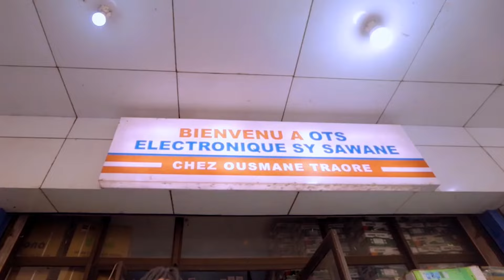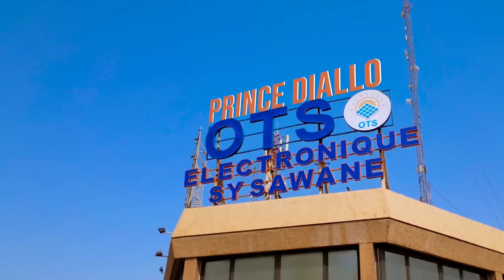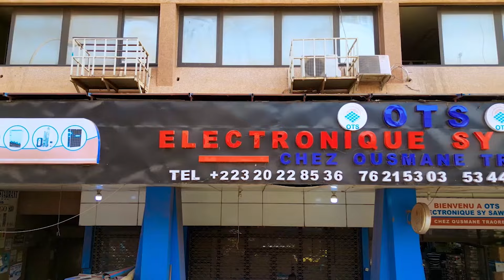Emission WAATI - L'épouse doit elle refuser d'avoir des relations intimes avec son époux ?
Invité(s) : Zikiri Cheickna Koné - Artiste chantre et Fatoumata Traoré dite Adam - Artiste comédienne
Présentateur : Moriba Diawara
Thème :  L'épouse doit elle refuser d'avoir des relations intimes avec son époux ?
Réalisation et Production